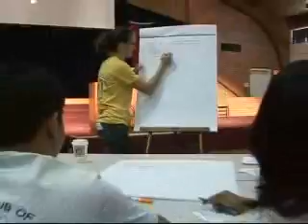Aquí News (Nancy) 10-6-2010